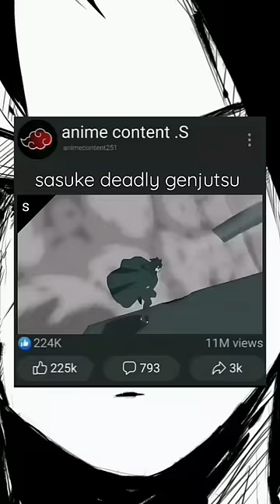sasuke deadly genjutsu 🥶